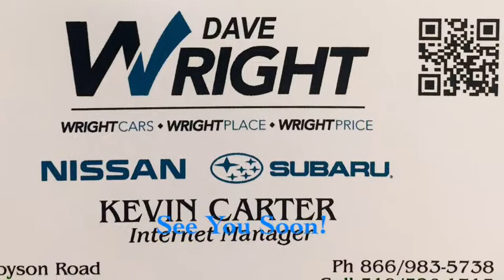Our Pre-owned Selection!